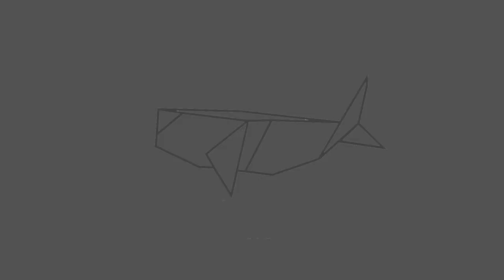Atlantis extended - Dhanvantri dub / Claudio Arditti / Looprana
Atlantis extended, track que se realizó en una sesión live jamming, en un living de Santiago,Chile. Explorando en la sonoridades, @dhanvantri.dub @claudioarditti  y @looprana  es que nace este viaje musical
Edición y video @snookid